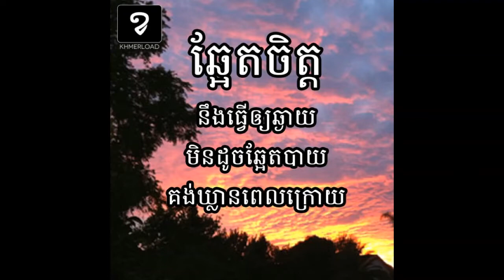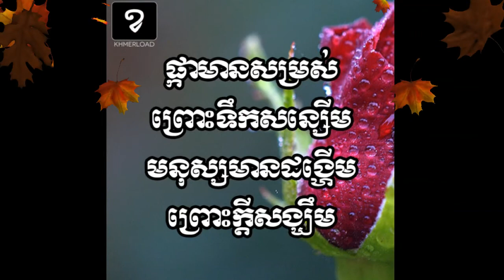ពាក្យស្លោកល្អៗ/Khmer Proverb By Poutin Video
ពាក្យស្លោកល្អៗ/Khmer Prover it is a khmer proverb combine good and good, Improve you thinking